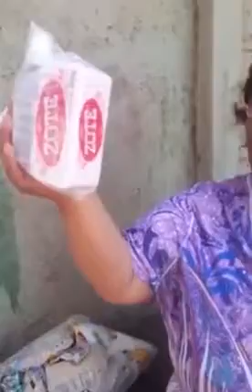No les gusta la despensa que les dio el gobierno